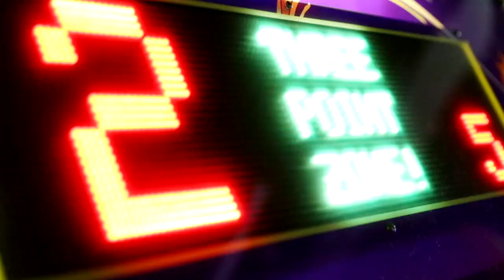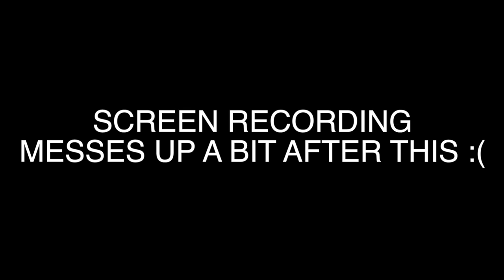GUESS THE RAPPER BY THEIR HAIRCUT!!!